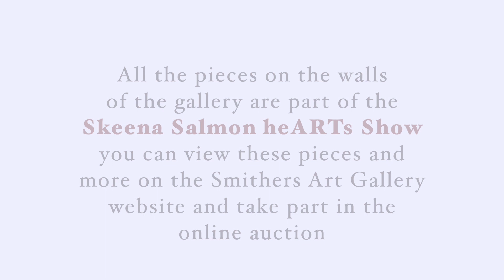Spirit of the North 2020 - Kent Dykstra: Psalm 90; After the Genevan Melody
Nature's cycles have an incredible way of reminding us who we are and where we come from. This short classical concert will feature musicians reunited in Smithers after life's chapters took them to other places. Inspired by the Skeena Salmon heARTs Show that is currently on at the Smithers Art Gallery until August 29th.

This piece of music features Kent Dykstra on Violin, Roxi Dykstra on Viola, and Jordan Daviel on Cello. Video and Audio by Michael Wilford and Elijah Quinn.